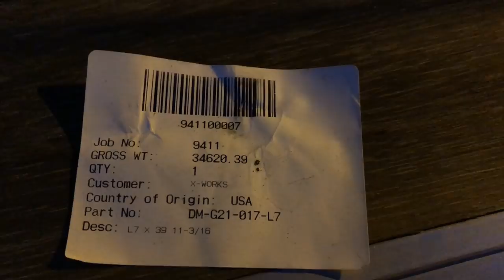Yukon Striker Track In-depth Look!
The Truck Driver was there supervising us the whole time making sure we didn't touch anything we shouldn't be. He gave us 5 minutes to get some awesome shots and we always have some amazing conversations with them! NEVER, go near the track without permission and supervision.